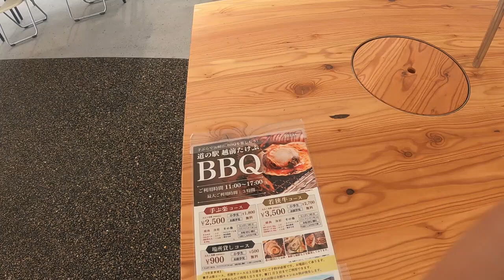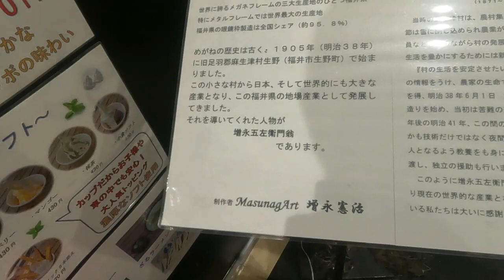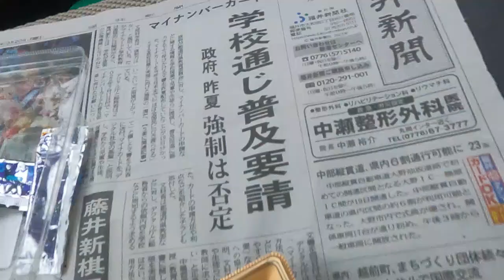【北陸新幹線】越前たけふ駅 BBQ場のある新幹線と車の駅 “越前たけふ”で車中泊14日目 軽バン“エブリィ“で日本縦断ドライブ旅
新幹線の駅と道の駅が一緒になってるこれぞ駅！建物はす既に完成済の新幹線の駅のまで車中泊。のどかな田園風景の中にバーベキューできる施設もある「ここってほんとに新幹線の前？！」って思わんばかりの道の駅で越前そばを作ってみた。